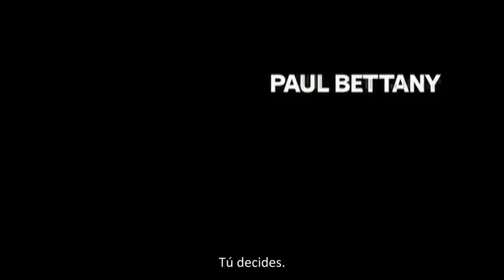Creación - La Película sobre Charles Darwin - Trailer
"Creación" es la historia no contada de la vida de Charles Darwin, y de la idea más explosiva en la historia de la humanidad.

Paul Bettany recrea a un joven Darwin mientras escribe "El Origen de las Especies". La teoría de Darwin no sólo cambiaría el mundo sino que pondría a prueba el amor de su devota esposa.

Creación llegará a los cines el 25 de setiembre de 2009.